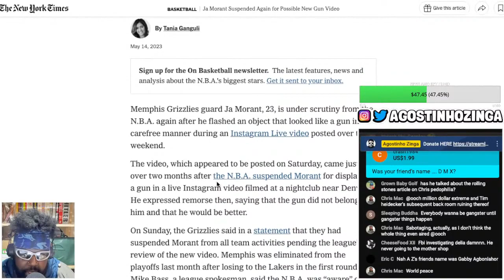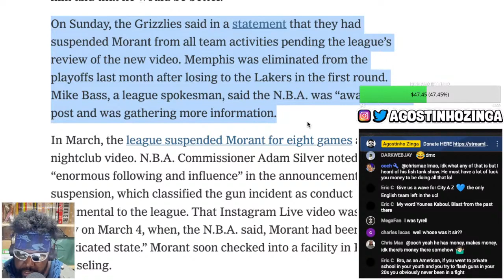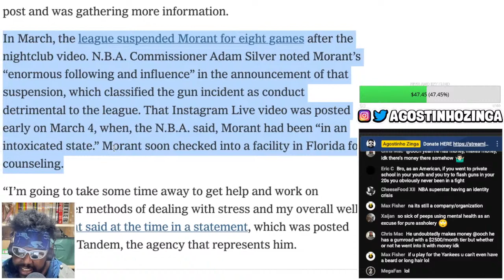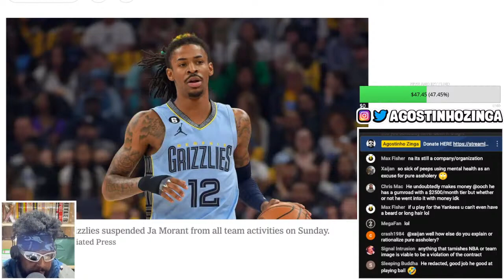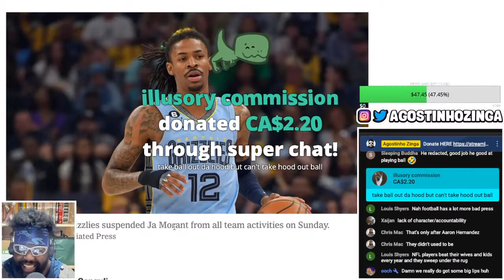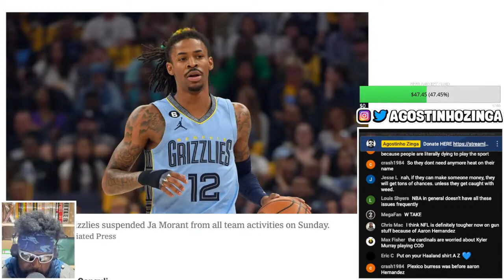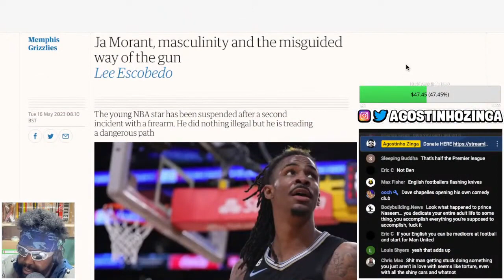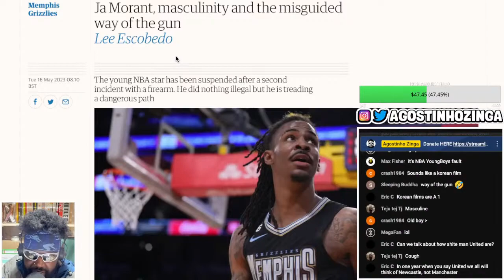JA MORANT MUST BE ENCOURAGED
JA MORANT, JA MORANT SUSPENDED